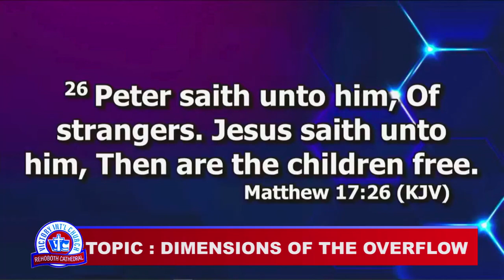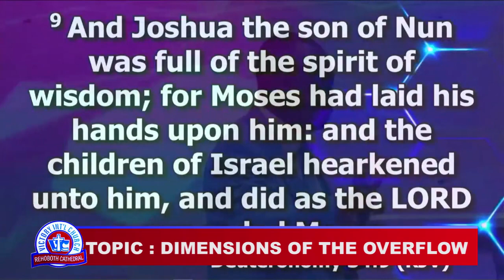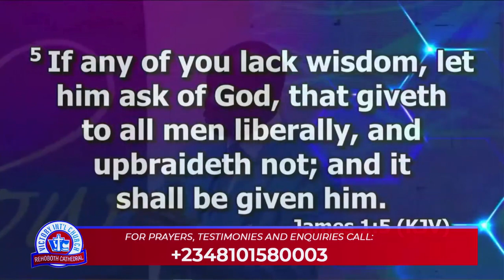A WORD FROM THE LORD WITH BISHOP T.V. ADELAKUN SUNDAY 20TH AUGUST 2023